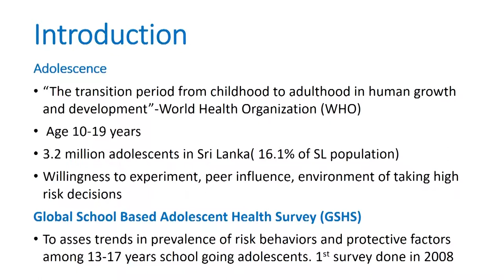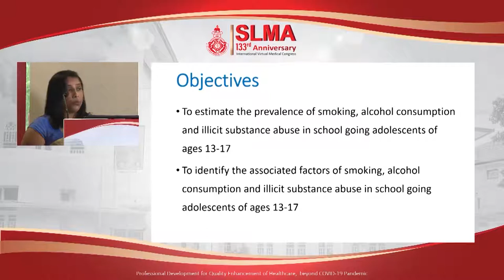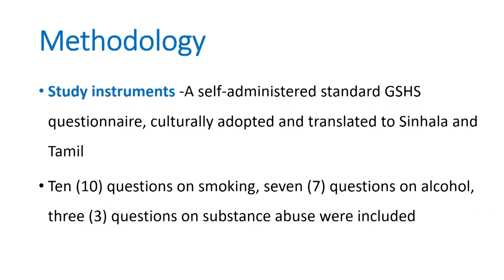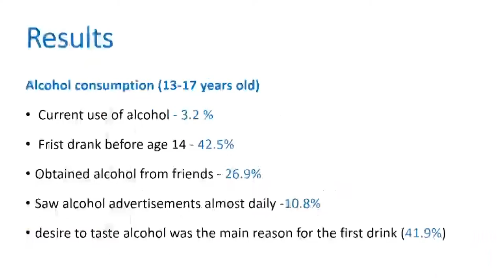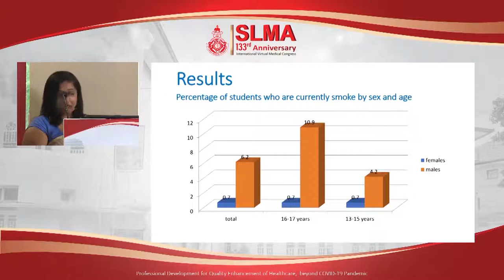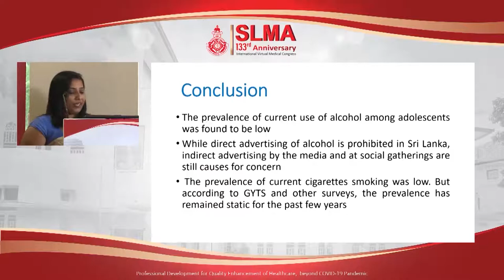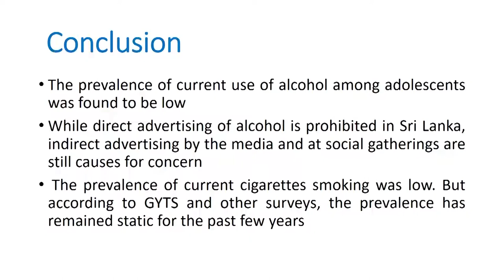OP 25 Prevalence and correlates of smoking, alcohol consumption and illicit substance abuse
Prevalence and correlates of smoking, alcohol consumption and illicit substance abuse in-school adolescents in sri lanka
Kumbukage MP, Senanayake SJ, Gunawardena SRHP, Wickramasinghe SC, Lokubalasooriya A, Gunawardena NS, Peries R, Wickramasinghe SA Maddumahewa CV